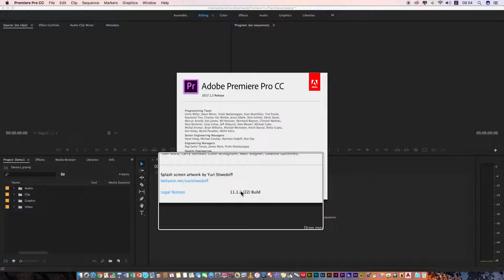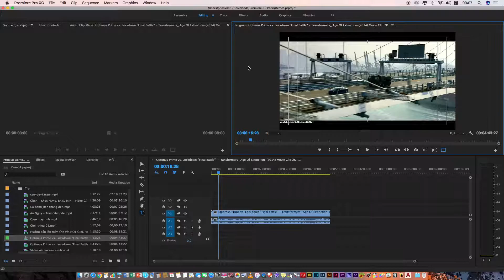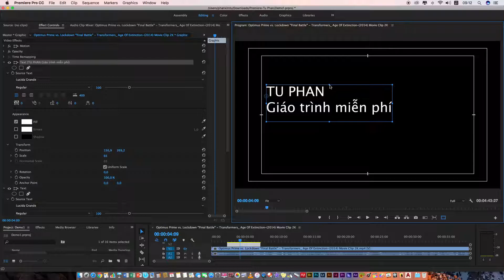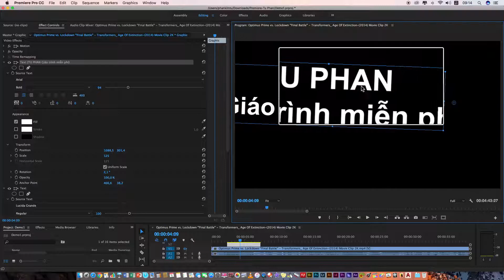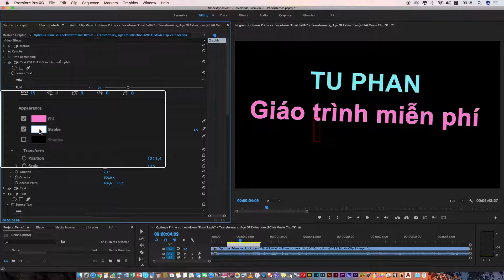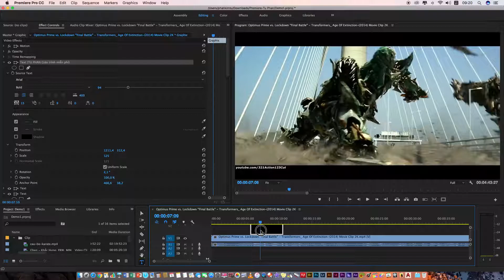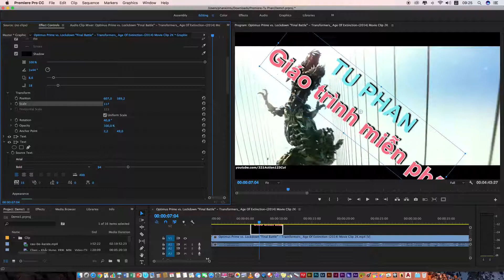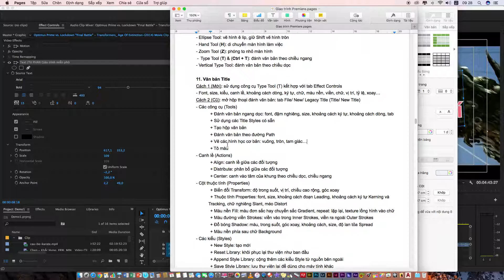Hướng dẫn Premiere - 26/45 Công cụ đánh văn bản kiểu mới (Type Tool)